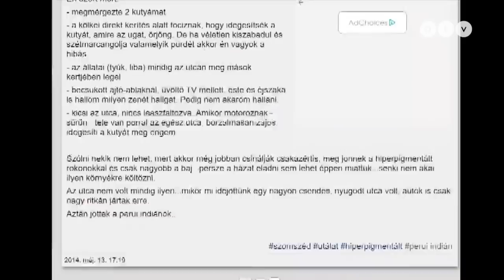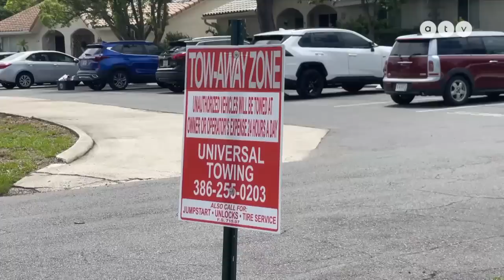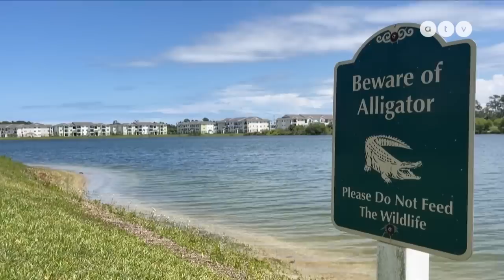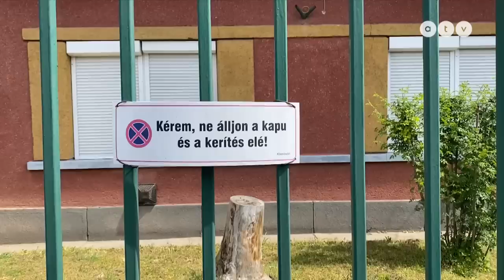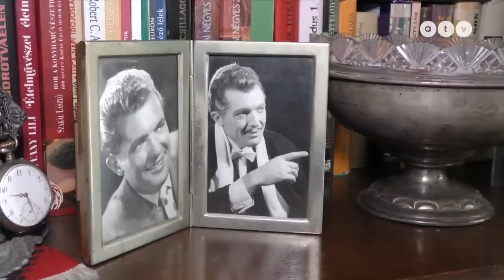Szomszédháború: ezekkel akasztja ki a legtöbb magyart a saját szomszédja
A szomszédháborúk tipikus okai a Heti Naplóban! Beállhatok-e autómmal a szomszéd kerítése elé? Nyírhatom-e bármikor a füvet? Levághatom-e a szomszédból átnyúló ágakat? Mit tehetek a hangosan szexelő szomszéddal szemben? Hogyan védi ki a szomszédháborút a „Szomszédok” sztárja? Tényleg mindenki utálja legalább egy szomszédját, és tényleg mindenkit utál legalább egy szomszédja? L. Dézsi Zoltán riportfilmje.